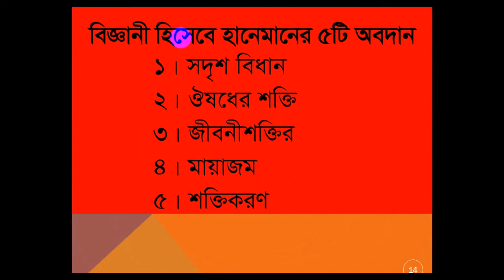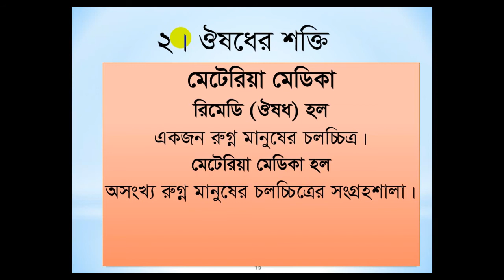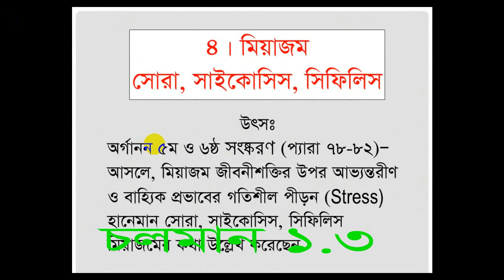Organon II Part 1.b II চিকিৎসা বিজ্ঞানী হানেমান ও অর্গানন Medical Scientist Hahnemann and Organon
চিকিৎসা বিজ্ঞানী হানেমান ও অর্গানন Medical Scientist Hahnemann and Organon II Part 1.b
বাংলাদেশ হোমিওপ্যাথিক পরিষদ, কেন্দ্রীয় কমিটি কর্তৃক আয়োজিত অন-লাইন অনুষ্ঠানের বক্তব্য।

এছাড়া  Homeopathic  Basic Course, এ কোর্সে ২৫টি পর্ব র‍য়েছে।
তা থেকে
♥প্রতিটি পর্ব আন্তরিকতার সাথে, ধারাবাহিক ভাবে অনুধাবনের চেষ্টা করুন, আপনি নিজেই বুঝতে পারবেন সঠিক হোমিওপ্যাথি কাকে বলে এবং কি ভাবে তার সন্ধান পাওয়া যাবে।এ কোর্স-এর জ্ঞান অর্জন করার পর আপনি

১। একজন সঠিক হোমিওপ্যাথিক চিকিৎসক হবার পথে অগ্রসর হতে পারবেন।

২। সাধারণ রোগী চিকিৎসার যোগ্যতা অর্জন করতে পারবেন।

৩। প্রাথমিকভাবে ওষুধ প্রয়োগের সকল নিয়ম বিধান জানতে এবং রোগী ক্ষেত্রে প্রয়োগ করতে পারবেন। ইনশাআল্লাহ।
 আল্লাহ আমাদের সহায় হন, আমিন।অন্যান্য ভিডিও পেতে ক্লিক করুণ

Dr.km alauddin
Sakoor Manssion
775,Bir Sreshto Mohiuddin Jahangir Sadrak (North, Sader Road)
Near capt. Najib uddin clinic
BARISAL. Bangladesh